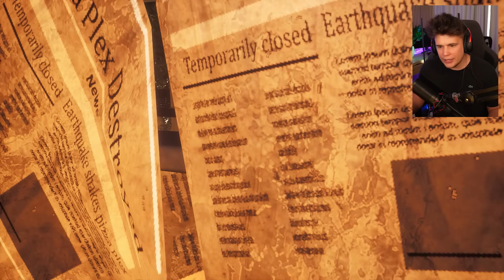UKRYTE ZAKOŃCZENIA I BONNIE!| FNAF SECURITY BREACH: RUIN DLC ODC. 6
Five Nights At Freddy's Security Breach RUIN nareszcie ma swoją premierę! Jaki był los animatroników po zakończeniu podstawki? Gdzie jest Gregory? Co z Glamrock Freddym? Przekonamy się wkrótce!

XVoIR absolutny szefito, ale tym razem nie zmontował